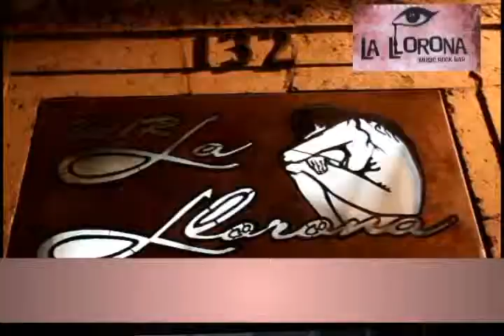BAR LA LLORONA // Morelia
Calle Nigromante 132 - C
Col. Centro Histórico
Morelia Mich.